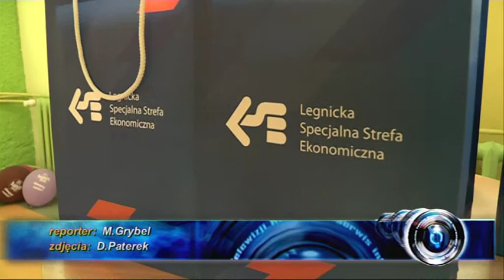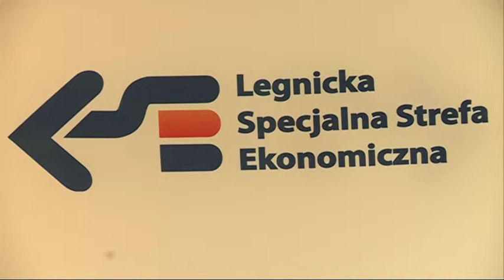XVIII LAKiJP - spotkanie z przedstawicielami LSSE